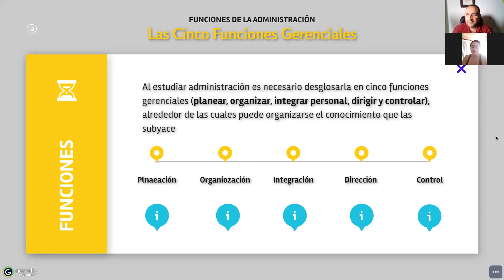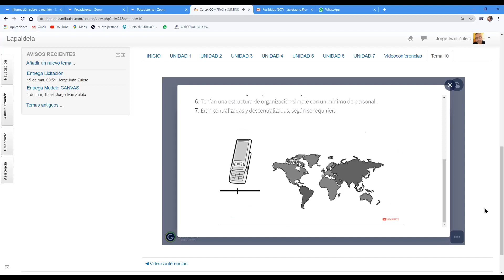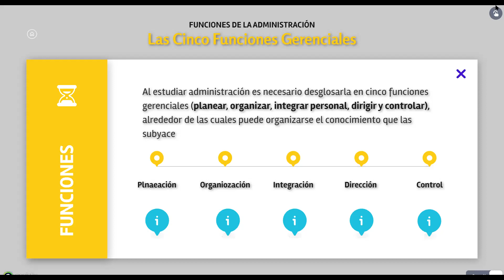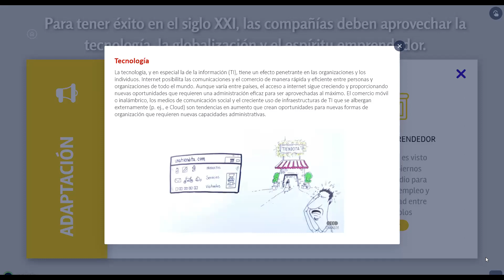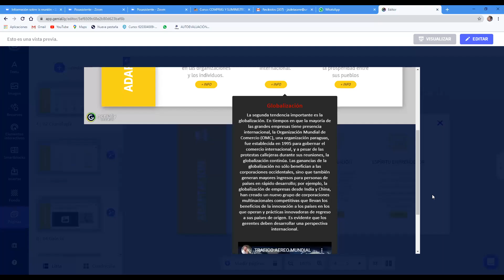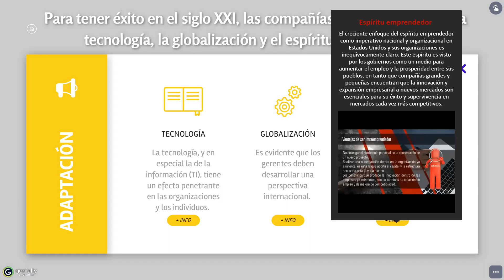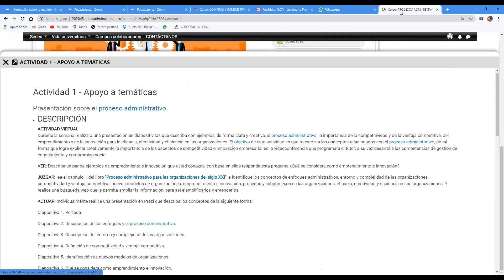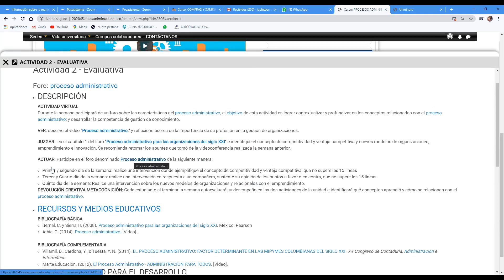6080 Segunda Sesión Junio 27